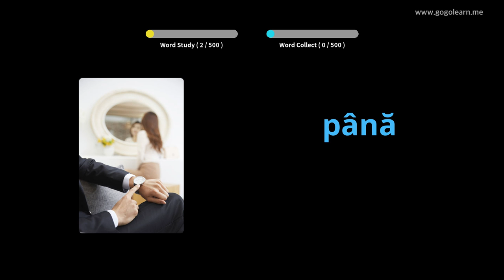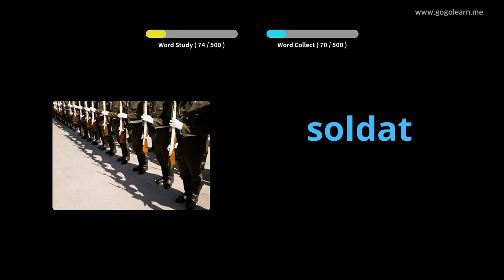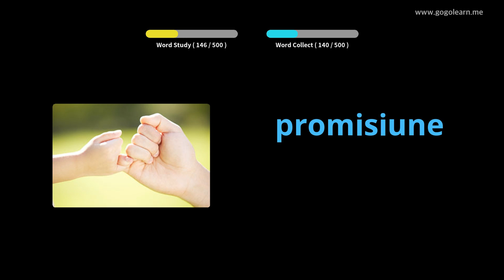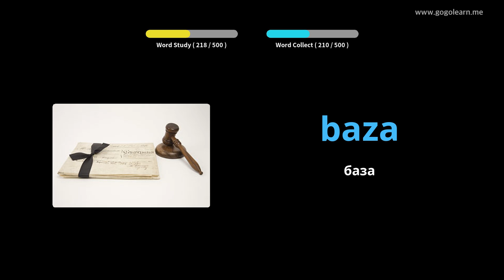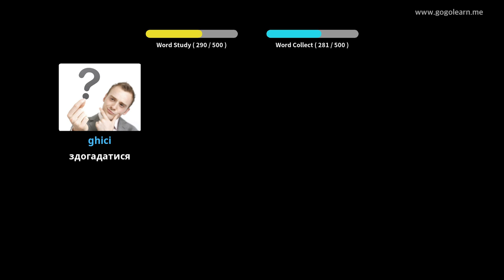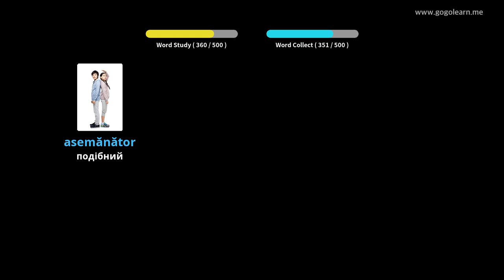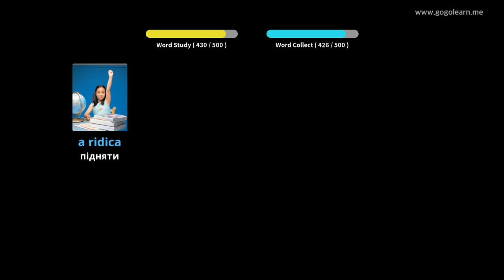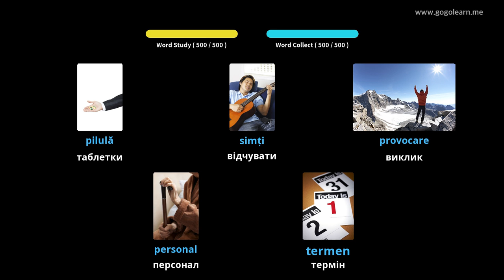Основна середня школа румунської лексики | Golearn